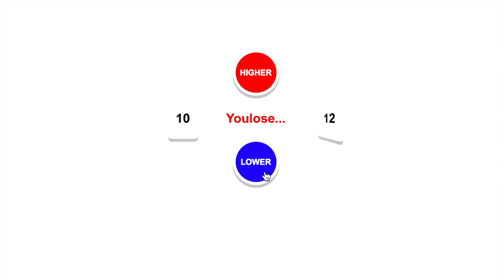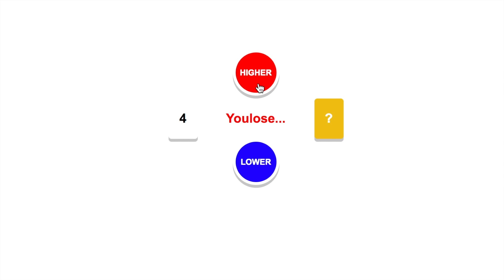Java Script (Higher Lower)